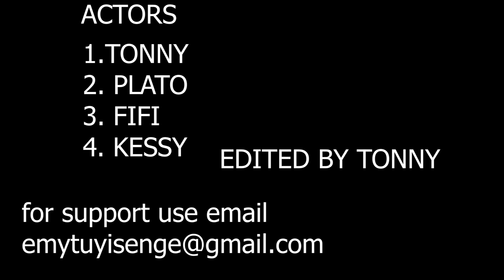THE CIRCLE SEASON1: EP2 URUPFU RUTUNGURANYE MUKIGO RWA PLATO MBEGA AGAHINDA TONNY IBYE NI DANGER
THE CIRCLE FILM ni film yuruhererekane yerekana ubuzima bwabana biga baba mukigo cya private , ikaba ikubiyemo kugaragaza uburyo harabana biga bivunanye kubera ubushobozi buke gusa bikarangira bageze kuntego zabo
mukomez gushyigikira abanyeshuri baharanira gutera imbere mubuzima bwo ku ishuri